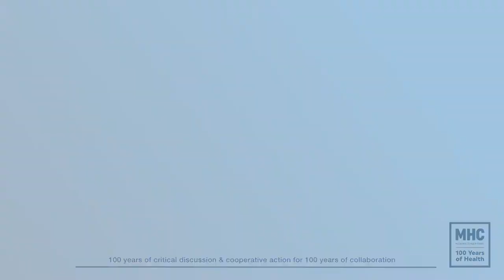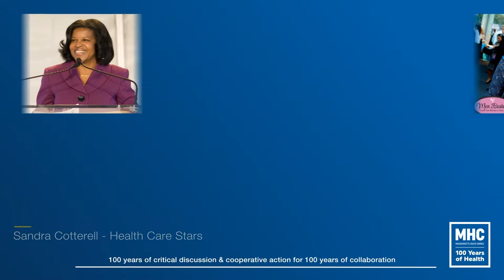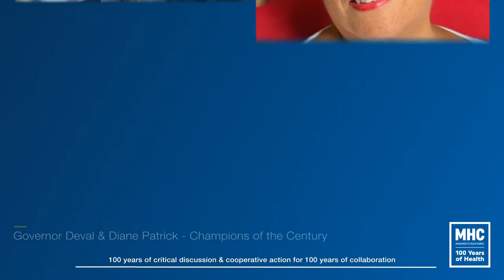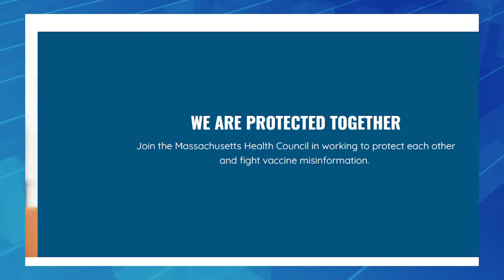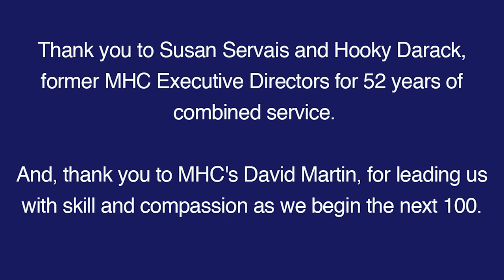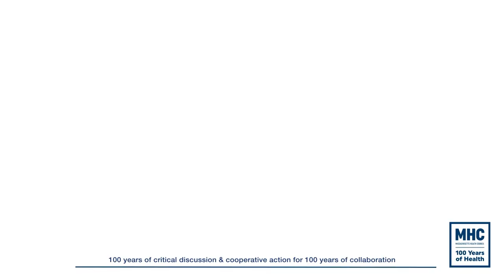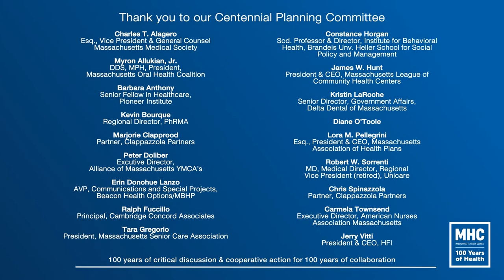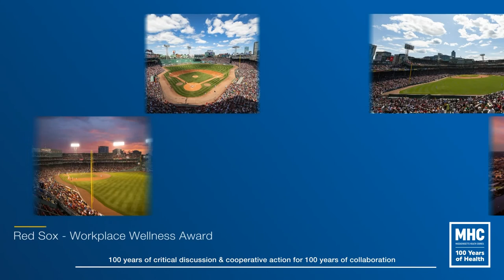MassHealthCouncilLiveStream 2020 10 27 FULL LIVESTREAM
Massachusetts Health Council 100-Year Anniversary Award Gala